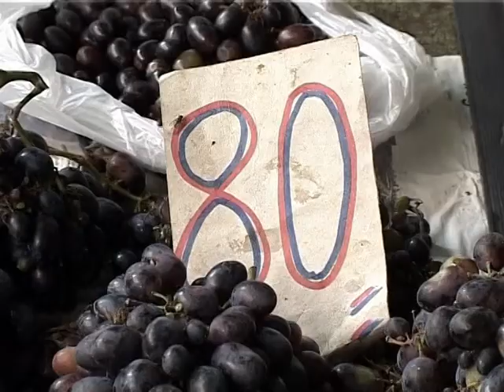MBUSHEN TREGJET GJATE KORRIKUT SHITEN 100 % PRODHIME VENDASE LAJM